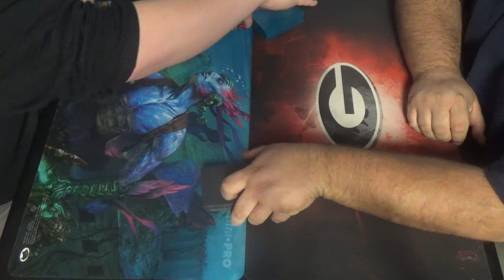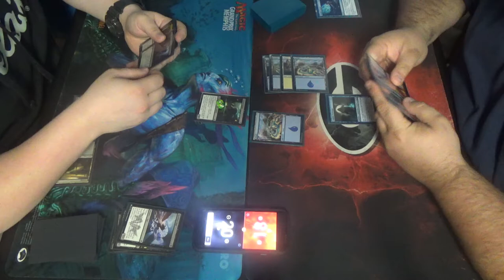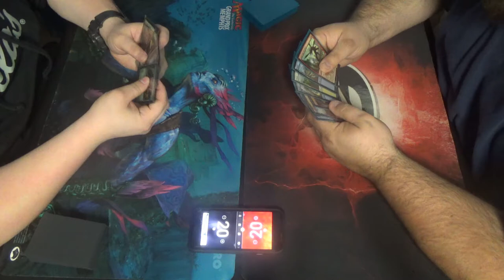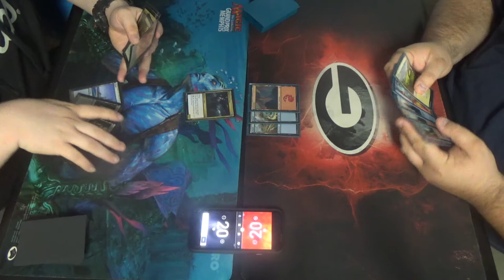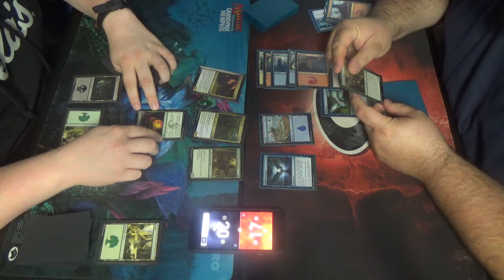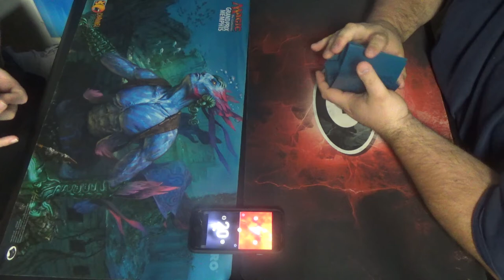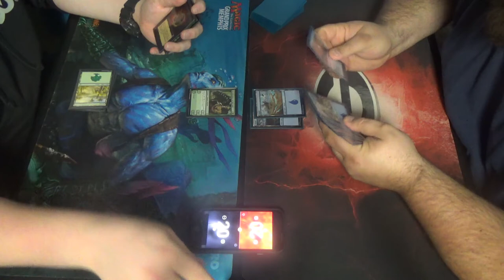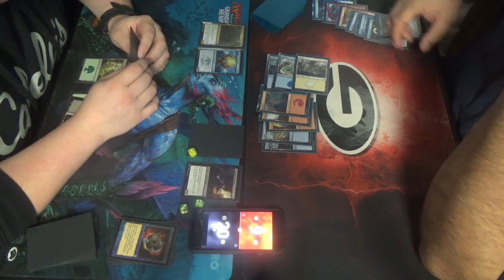Mystery Booster Draft — BUG Midrange vs. Jeskai Knowledge Pool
I'm so glad that we got these recorded before the pandemic came to us.